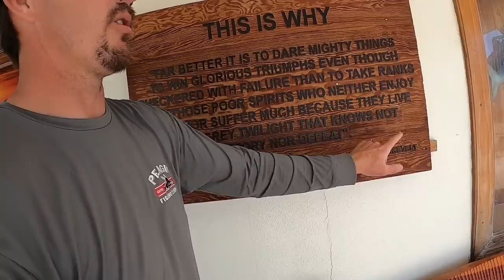A tour where I grew up in Islamorada at Bud n’ Mary’s Marina.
I show you around Bud n' Mary's marina, which my family has owned for over 40 years. It's located in Islamorada, Florida Keys at mile marker 79.8. This is where I grew up at and people from all over the world come here to fish both offshore and inshore.